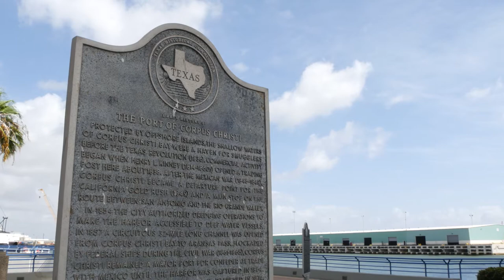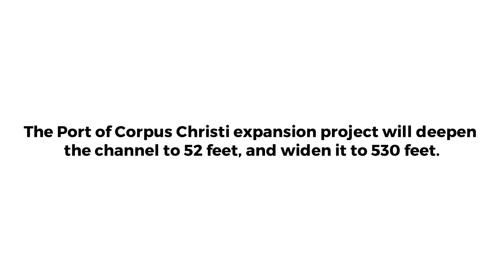Comm. Ryan Sitton urges prioritizing Port of Corpus Christi Ship Channel Improvement Project